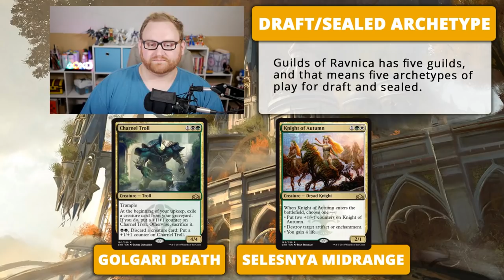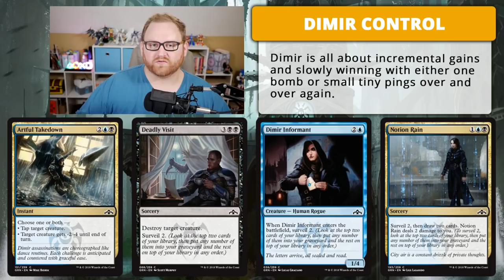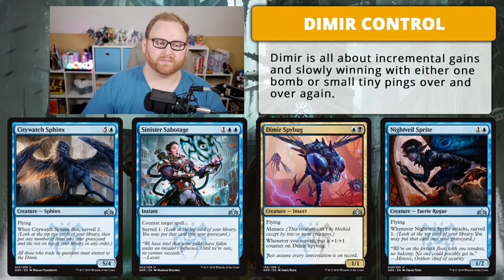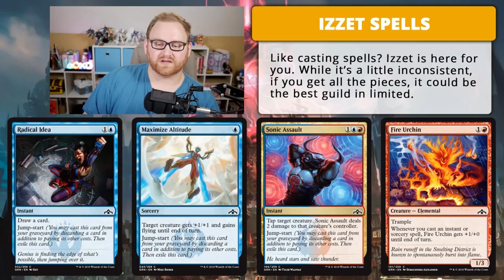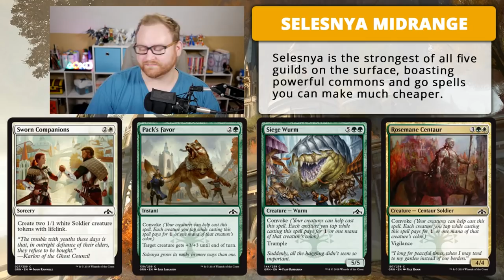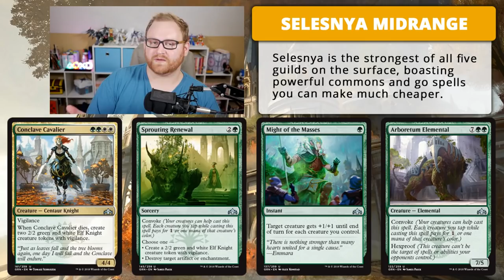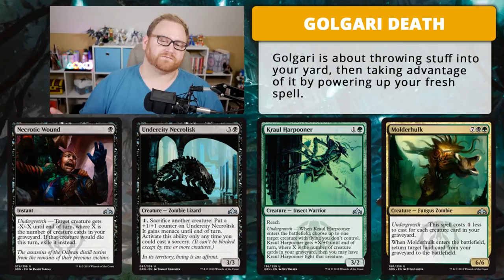MtG: Guilds of Ravnica Prerelease Primer and Sealed Guide | What to Bring and What to Expect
Good luck and have fun to all of you who are playing in the Guilds of Ravnica Prerelease! It's a fun format and a great intro to anyone who is totally new to MTG.